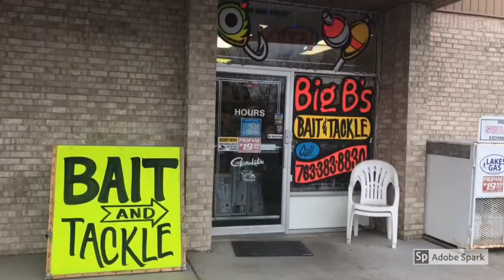Twin Cities ice fishing